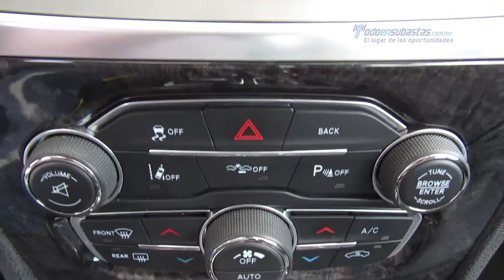Chrysler - 300c v6 2015 - FH808080